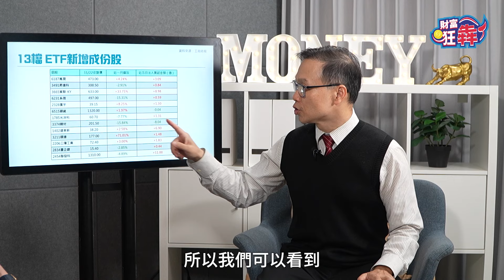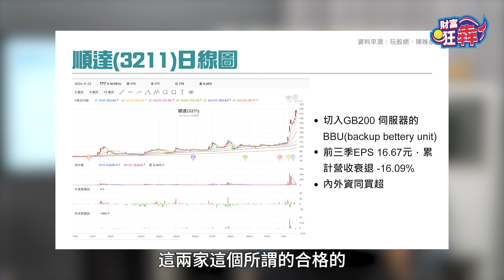【精華】ETF新成分股 鎖定這2檔｜楚狂人 ft. 資深分析師 陳唯泰｜財富狂犇｜玩股網20241130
🔔本節目所提供的投資訊息僅供參考之用。在作出投資決策前，投資人應該獨立判斷，並應詳細審慎地評估所有相關的投資風險，投資人須自行承擔任何投資責任。

詐騙投資廣告猖獗，提醒您：《財富狂犇》從未設立任何LINE投資群組，亦未曾、也不會透過任何社群媒體平台或其他形式來鼓吹或邀請觀眾加入《財富狂犇》投資社群。請各位勿輕信任何來源不明的網路廣告。若遇到疑似詐騙的情況，請立即撥打165反詐騙專線尋求協助。